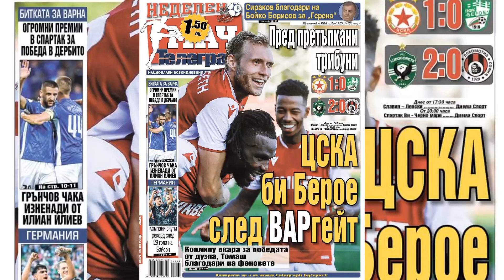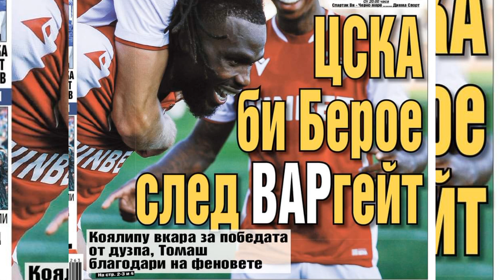Вестник Мач Телеграф - 22 септември 2024 г.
Последките новини от Мач Телеграф